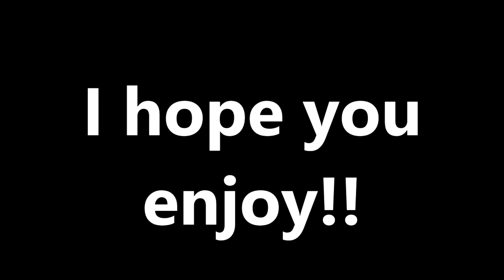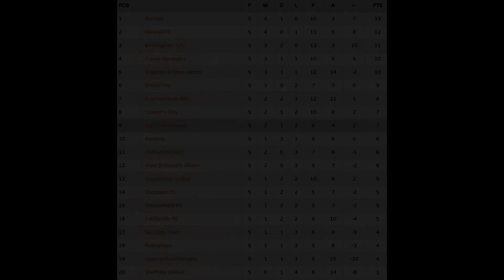My PRO in VFL - VFL Bolton - The One and Only #1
Hi there!
Thank you for checking out my video, this is the first episode of a new series, it is similar to the Toronto one but this time its with the team that I manage VFL Bolton!